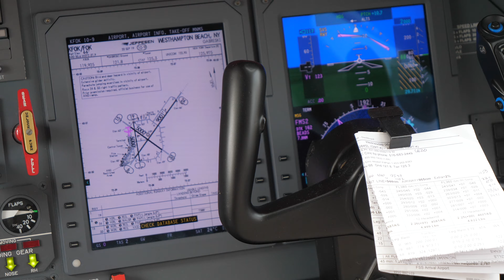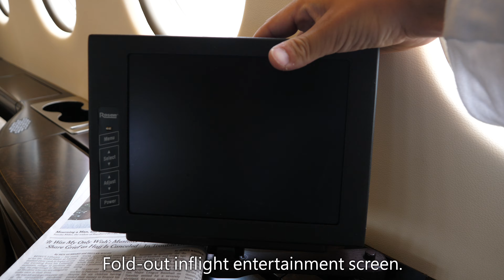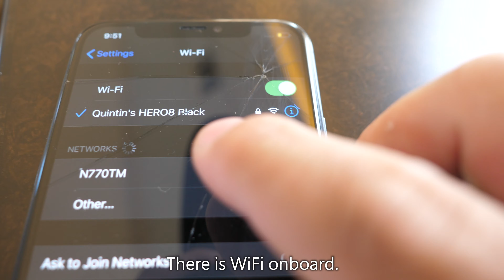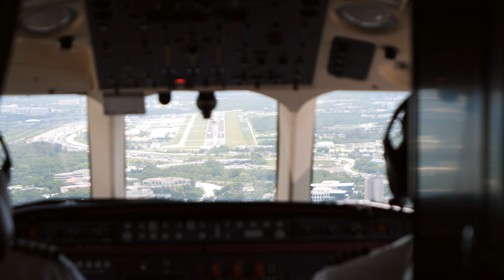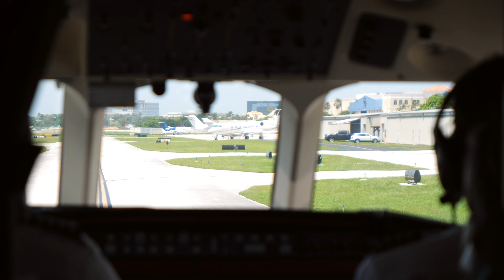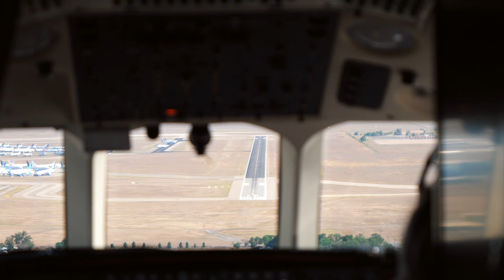TRIP REPORT | Thrive Aviation - Falcon 2000 - Westhampton Beach (FOK) to Boca Raton (BCT)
The Dassault Falcon 2000 is a twin-engine French-made Business jet introduced in 1989. It's very luxurious and sleek.

Thrive Aviation is a private aviation company that owns just under 10 private aircraft. Their fleet consists of a Falcon 2000 and a few Cessna Citation variants.

I flew with them from Westhampton Beach, NY to Roswell, NM via Boca Raton, FL. The onboard experience was incredible! The aircraft was recently renovated and the interior was completely redesigned to give a modern look.

Follow @quintinsoloviev on Instagram & @qfsaviation on Twitter to keep up with my travels!

FLIGHT INFORMATION
Airline: Thrive Aviation
Aircraft: Dassault Falcon 2000 (N770TM)
Seat: N/A
Flight Number: N/A
Route: Francis S. Gabreski Airport (FOK) to Boca Raton Airport (BCT)
Flight Time: 2 hours, 40 minutes
Date of Travel: June 24, 2020

EQUIPMENT: Panasonic GH5, Sony A7Riii, GoPro Hero8, iPhone 11 Pro